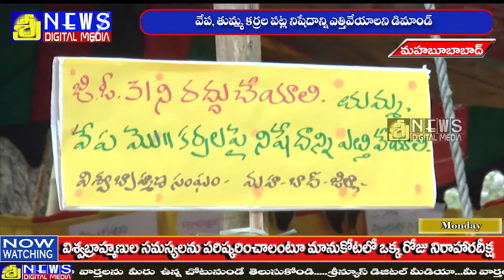విశ్వబ్రాహ్మణుల సమస్యలను పరిష్కరించాల౦టూ మహబూబాబాద్ లో ఒక్క రోజు నిరాహారదీక్ష | sreenews mahabubabad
విశ్వబ్రాహ్మణుల సమస్యలను పరిష్కరించాల౦టూ మహబూబాబాద్ లో ఒక్క రోజు నిరాహారదీక్ష
sreenews mahabubabad